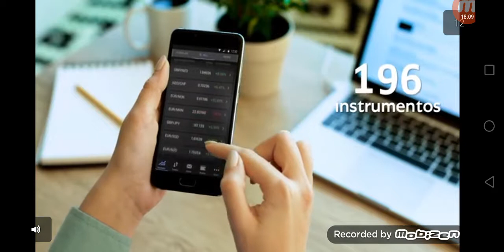Autobus simulator ultimate